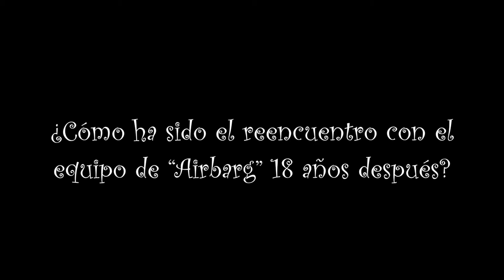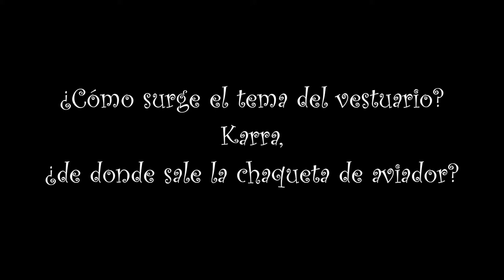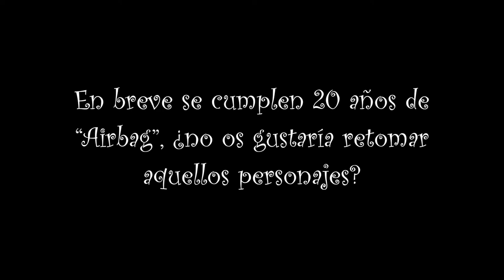Entrevista a Manuel Manquiña y Karra Elejalde por "Rey Gitano"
Con motivo del estreno de "Rey gitano" hemos podido entrevistar a sus dos protagonistas Karra Elejalde (A esmorga) y Manuel Manquiña (Lobos de Arga). "Rey gitano"  esta escrita y dirigida por Juanma Bajo Ulloa (Airbag).